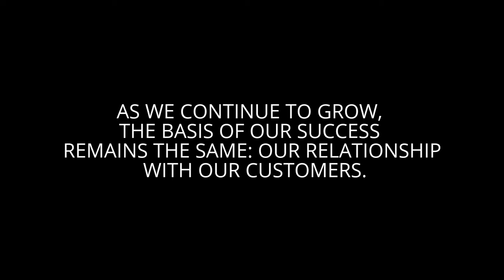Best Quality Vacuum Pouches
Vacuum pouch is an alternate method of packaging that removes air from the package prior to sealing. For more read about Best Quality Vacuum Pouches visit our official